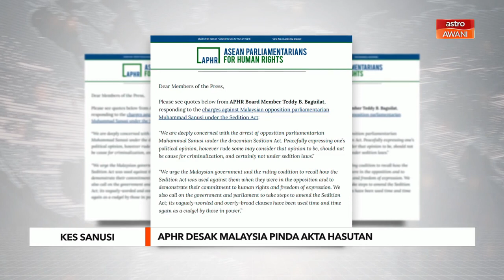APHR desak Malaysia pinda Akta Hasutan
Ahli Parlimen ASEAN untuk Hak Asasi Manusia (APHR) mendesak kerajaan Malaysia untuk memindah Akta Hasutan yang disifatkan sebagai senjata kepada pemerintah untuk menyerang pihak pembangkang.